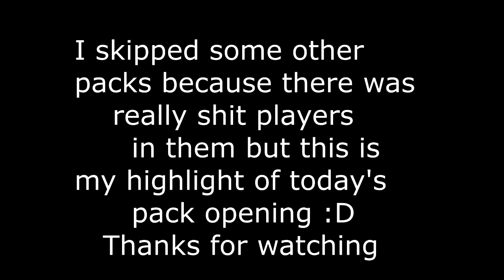Goalkeepers? - FIFA 15 Ultimate Team Pack Opening TOTY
Cmi
CmiHD
ItsCmiHD